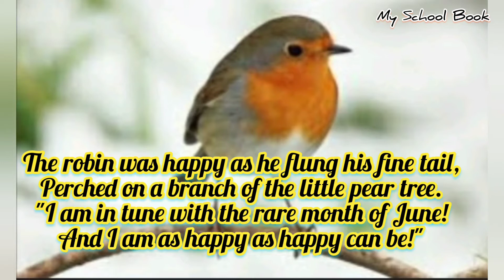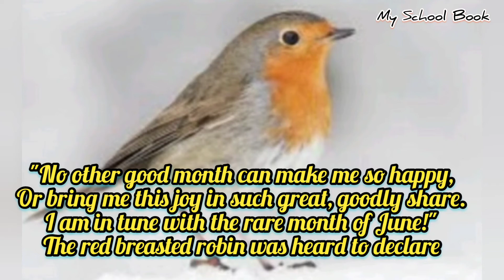June and the Robin || By - Lenore Hetrick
June and the Robin

By- Lenore Hetrick

OTHER UPLOADS YOU MAY LIKE:-
Nature poems by Lenore Hetrick